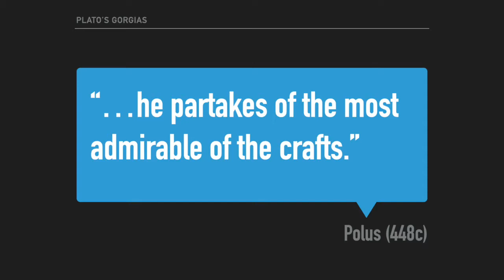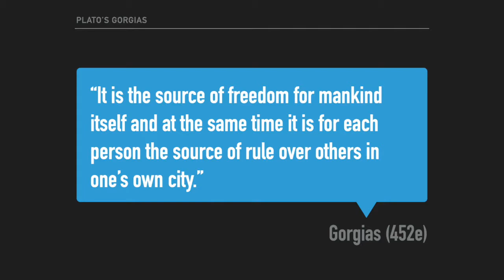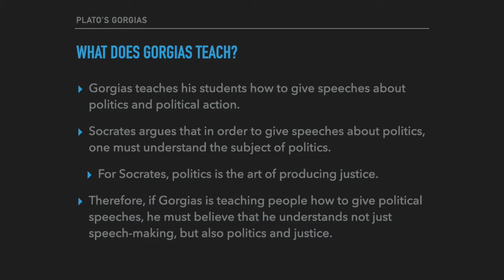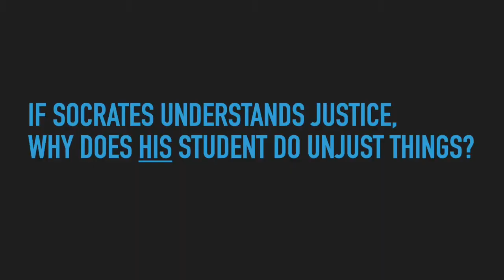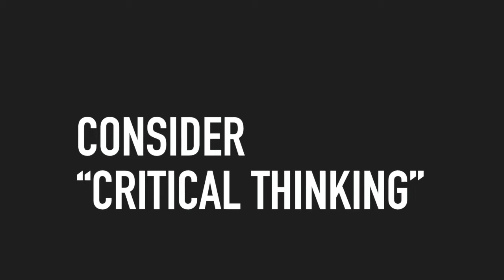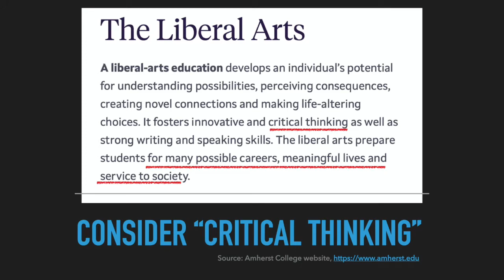Plato's Gorgias, What Does Gorgias Teach?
An  introduction to Plato's Gorgias, focusing on Socrates' main question in the early part of the dialogue: What does Gorgias teach? How does Socrates' interrogation of Gorgias reflect on the study of philosophy more generally? How might we use Socrates' own line of questioning "against him," to evaluate the great philosopher's record as a teacher of justice?

I use Instagram to keep in touch with students and friends.

📓 Find more on TIKTOK! ⏱ Short videos on philosophy, books, and life.

📗 STUDY WITH ME: Learn about the Great Books Program at St. Thomas University 🇨🇦

Shakespeare between Machiavelli and Hobbes: Dead Body Politics

Magic in Early Modern England: Literature, Politics and Supernatural Power